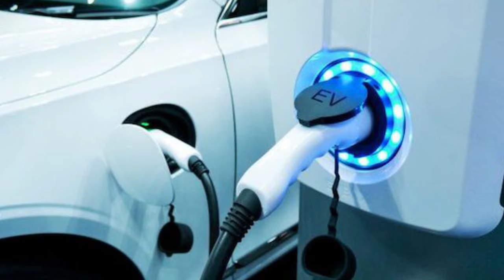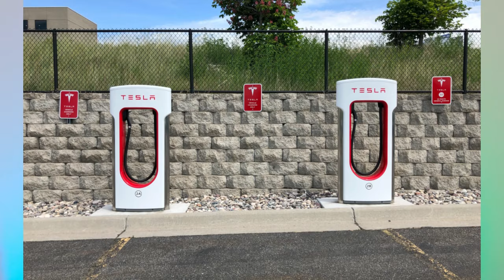¿Será el fin de los autos eléctricos?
Vamos a hablar un poco al respecto en este video.